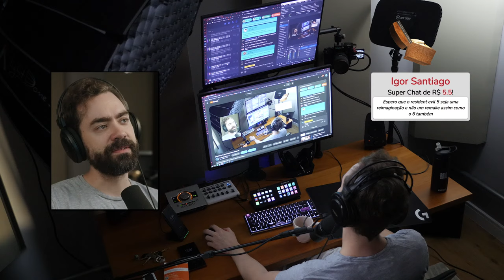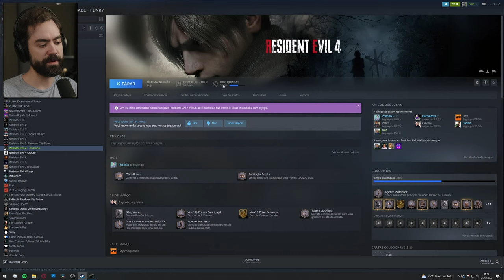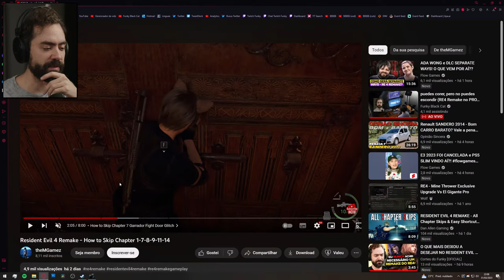puedes corer, pero no puedes escondir - RE4 Remake no Profissional (New Game - Parte 2)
Encontre o curso profissionalizante que vc procura na EBAC

00:00 Cafezinho
07:57 Gameplay

Canais oficiais:
- Cortes do Funky: @cortesdofunky